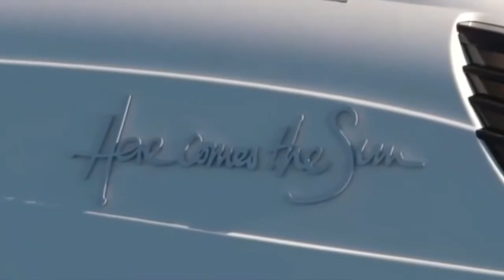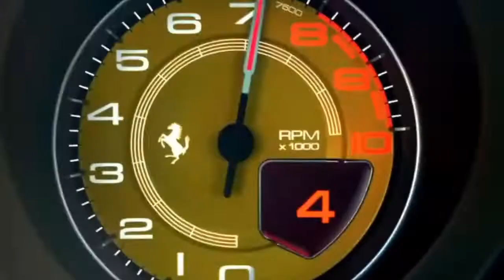THIS is WHY you shouldn't stop - Billionaire's Visualisation #8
Get motivated in 2022 by the billionaire lifestyle. Visualization for future billionaires. Use this as extra motivation to achieve your goals and dreams.